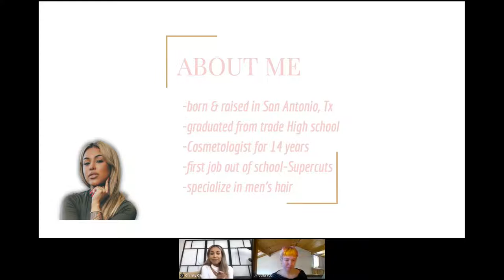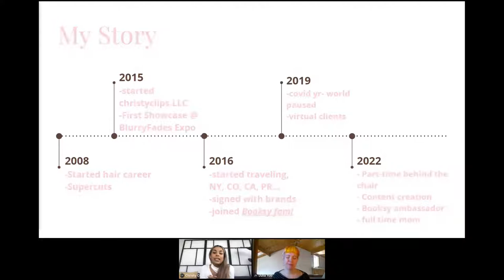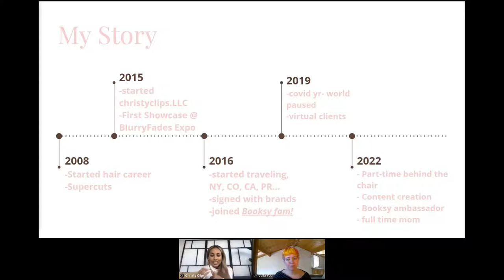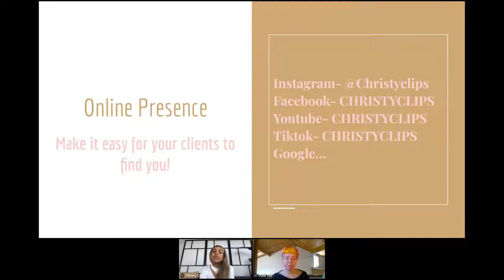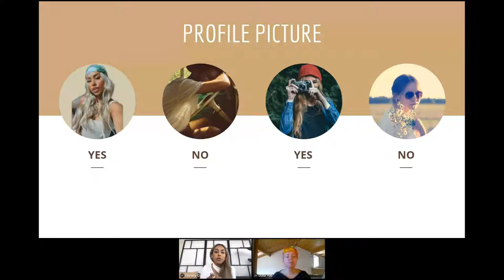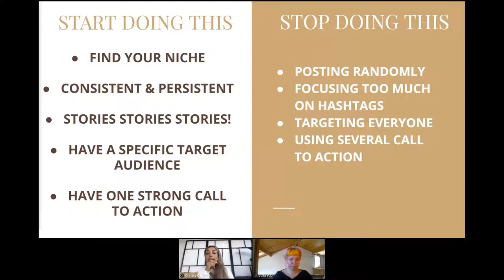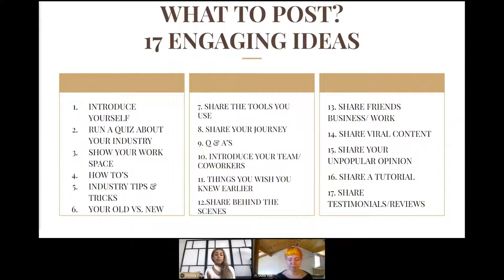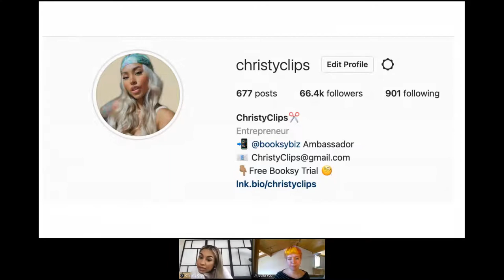Instagram Marketing for Barbers & Beauty Pros (Booksy Education Webinar)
Barbers & Beauty Pros: We all know that the client comes first once they're in your chair, but are you taking advantage of what social media can do to help you GET them there?

Join Booksy Ambassador Christy Clips (@christyclips on Instagram) in this free webinar and learn her top tips and tricks for using Instagram to help market yourself as a hair artist online!

- Follow Booksy on Instagram:  (@booksybiz)